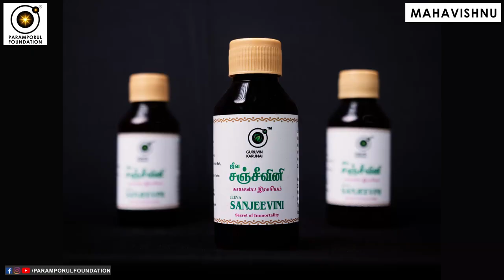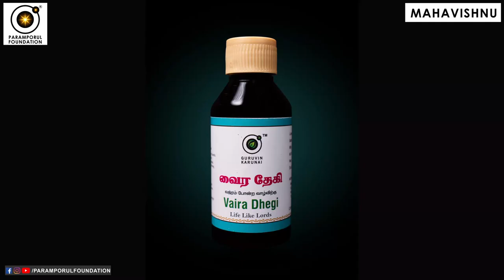நோய்கள் வராமல் தடுக்க! Sleep Better & Increase Concentration to Healthy Life!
Sleep Better & Increase Concentration to Healthy Life! நோய்கள் வராமல் தடுக்க JEEVA SANJEEVINI!

For daily Annadhanam & Other Charity Activity Contributions:

NAME : PARAMPORUL FOUNDATION
AC NO : 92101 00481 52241
IFSC: UTIB0000210
SAVINGS TRUST AC
AXIS BANK